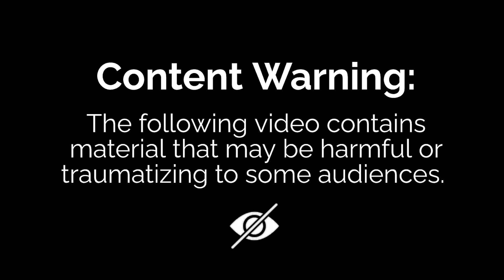Woman Washed Away In Nala Due To Flood At Mettuguda Railway Bridge | Secunderabad | V6 News